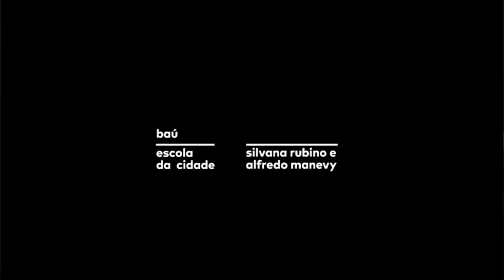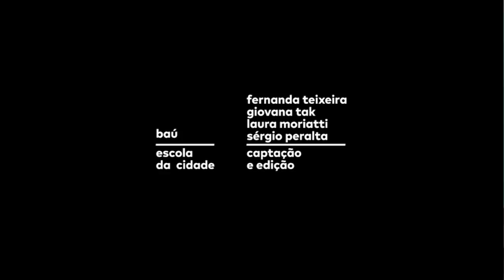Silvana Rubino e Alfredo Manevy: A extinção da cultura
O Seminário de Cultura e Realidade Contemporânea convidou, no dia 5 de junho, Silvana Rubino e Alfredo Manevy para uma discussão sobre a importância do Ministério da Cultura.